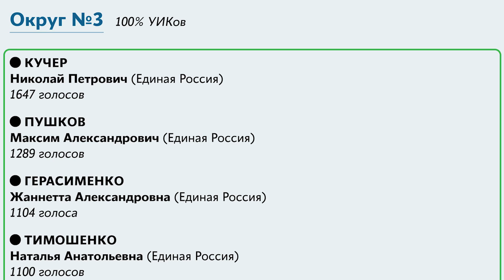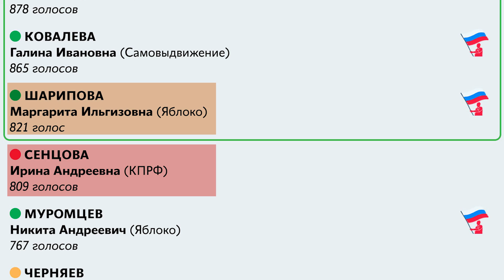За кого голосовать на выборах 8 сентября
8 сентября выборы в Москве и Санкт-Петербурге — за кого голосовать?

Выбираем муниципальных депутатов в Санкт-Петербурге, которые займутся преображением города. Все они выдвигаются от Яблока.

В Москве пройдут выборы в Мосгордуму, нужно поддержать независимых от власти кандидатов:

— Дарья Беседина в 8 округе (районы Сокол, Аэропорт, Коптево и Войковский);
— Евгений Бунимович (районы Левобережный, Ховрино, Головинский и Дегунино) ;
— Максим Круглов (районы Останкино, Алексеевский, Марьина роща и Ростокино). Ещё в центре Сергей Митрохин
Также все от Яблока.

Трек-лист:

Joakim Karud - Fresh Star
D-Low - Enigma